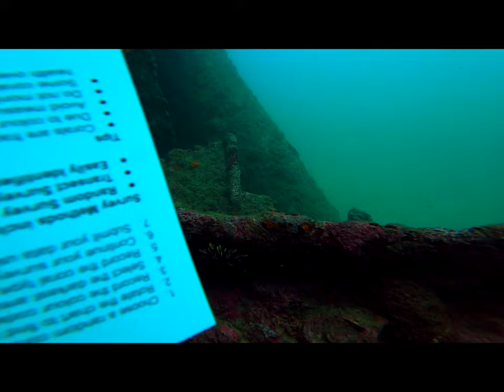Scuba Diving at Shipwreck in Goa, India | PADI Instructor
A compilation of my scuba dives around a shipwreck in Goa, India.
Featuring - Pufferfish, Scorpionfish and the amazing life underwater.

Captured with GoPro Hero 8.

Keep bubbling!